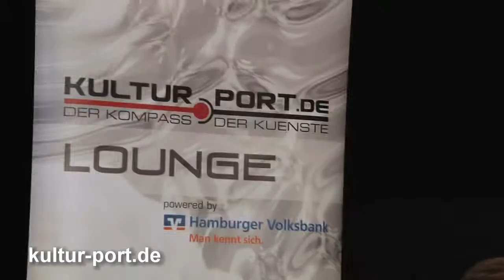Lakecia Benjamin - ELBJAZZ Festival KulturPort.De Lounge 2013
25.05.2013 (English) Blohm + Voss Hauptbühne. Moderation: Götz Bühler.
Auf dem orangen Sofa der Kultur-Port-Lounge sitzt die sympahische New Yorkerin Lakecia Benjamin. Die langjährige Saxofonistin von Alicia Keys -- von Clark Terry protegiert und von The Roots gefeiert -- gilt manchen als "weiblicher Maceo Parker". Mit ihrem Soul Squad vereint sie die Energie des Funk, die Songwärme des Soul und die Spielfreude des Jazz. Für ELBJAZZ exklusiv mit Vocal-Gästen, etwa Krystle Warren. Im Gespräch berichtet sie von ihren musikalischen Anfängen bis zur Amtseinführung von President Obama, bei der sie spielte...
Mit freundlicher Unterstützung von der Hamburger Volksbank.